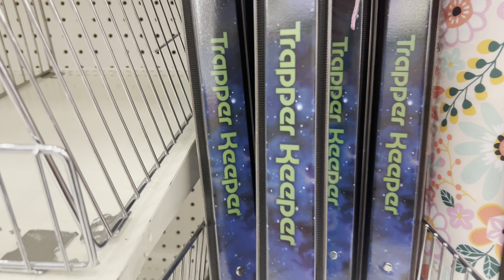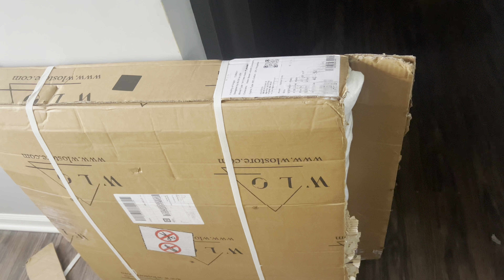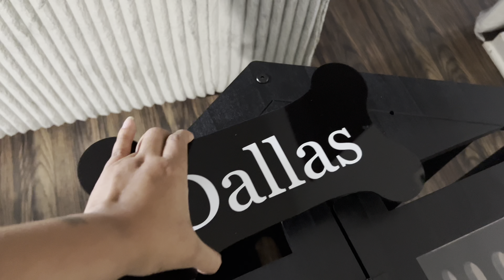CAR CHAT + STORY TIME + NEW HOUSE + HE HIT ME IN MY EYE